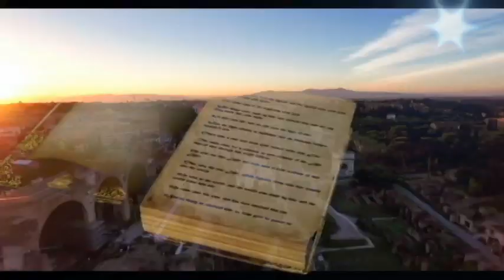The Catholic Church by Rose F. Massey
Millions have died because of this catholic system, more than any war, the holocaust or any documented tragedy in history! This poem is meant to expose this counterfeit system because history will be repeated!

Scriptures referenced in the order used:

"And the woman was arrayed in purple and scarlet colour, and decked with gold and precious stones and pearls, having a golden cup in her hand full of abominations and filthiness of her fornication."
-Revelation 17:4

"And upon her forehead was a name written, Mystery, Babylon The Great, The Mother Of Harlots And Abominations Of The Earth."
Revelation 17:5

"For all nations have drunk of the wine of the wrath of her fornication, and the kings of the earth have committed fornication with her, and the merchants of the earth are waxed rich through the abundance of her delicacies."
-Revelation 18:3

"As many as I love, I rebuke and chasten: be zealous therefore, and repent."
-Revelation 3:19

"When ye therefore shall see the abomination of desolation, spoken of by Daniel the prophet, stand in the holy place, (whoso readeth, let him understand"
-Matthew 24:15

"The same shall drink of the wine of the wrath of God, which is poured out without mixture into the cup of his indignation; and he shall be tormented with fire and brimstone in the presence of the holy angels, and in the presence of the Lamb"
-Revelation 14:10

"So the king of the north shall come, and cast up a mount, and take the most fenced cities: and the arms of the south shall not withstand, neither his chosen people, neither shall there be any strength to withstand."
-Daniel 11:15

"Let no man deceive you by any means: for that day shall not come, except there come a falling away first, and that man of sin be revealed, the son of perdition."
-2 Thessalonians 2:3

"Here is wisdom. Let him that hath understanding count the number of the beast: for it is the number of a man; and his number is Six hundred threescore and six."
-Revelation 13:18

"Be sober, be vigilant; because your adversary the devil, as a roaring lion, walketh about, seeking whom he may devour."
1 Peter 5:8

"And he shall speak great words against the most High, and shall wear out the saints of the most High, and think to change times and laws: and they shall be given into his hand until a time and times and the dividing of time."
-Daniel 7:25

"And I heard the number of them which were sealed: and there were sealed an hundred and forty and four thousand of all the tribes of the children of Israel."
-Revelation 7:4

"And I saw one of his heads as it were wounded to death; and his deadly wound was healed: and all the world wondered after the beast"
-Revelation 13:3

"And they worshipped the dragon which gave power unto the beast: and they worshipped the beast, saying, Who is like unto the beast? who is able to make war with him?"
-Revelation 13:4

"And he causeth all, both small and great, rich and poor, free and bond, to receive a mark in their right hand, or in their foreheads:
Revelation 13:16-17

Matthew 22:1-14

"Behold, he cometh with clouds; and every eye shall see him, and they also which pierced him: and all kindreds of the earth shall wail because of him. Even so, Amen."
Revelation 1:7

"Seeing then that we have a great high priest, that is passed into the heavens, Jesus the Son of God, let us hold fast our profession."
-Hebrews 4:14

"For as the new heavens and the new earth, which I will make, shall remain before me, saith the Lord, so shall your seed and your name remain. And it shall come to pass, that from one new moon to another, and from one sabbath to another, shall all flesh come to worship before me, saith the Lord."
-Isaiah 66:22-23

"Wherefore he is able also to save them to the uttermost that come unto God by him, seeing he ever liveth to make intercession for them."
-Hebrews 7:25

"But the seventh day is the sabbath of the Lord thy God: in it thou shalt not do any work, thou, nor thy son, nor thy daughter, thy manservant, nor thy maidservant, nor thy cattle, nor thy stranger that is within thy gates."
-Exodus 20:10

" if you continue in your faith, established and firm, and do not move from the hope held out in the gospel. This is the gospel that you heard and that has been proclaimed to every creature under heaven, and of which I, Paul, have become a servant."
-Colossians 1:23